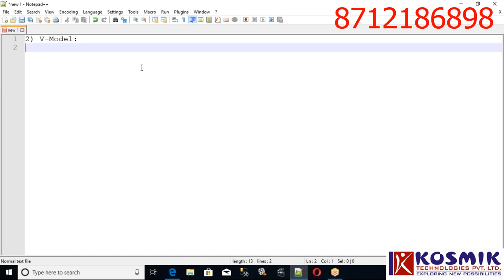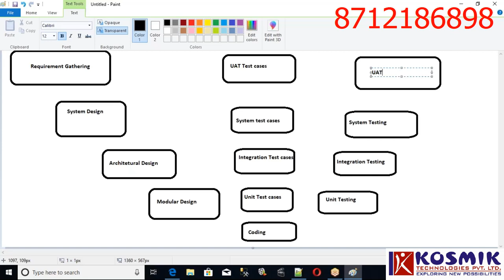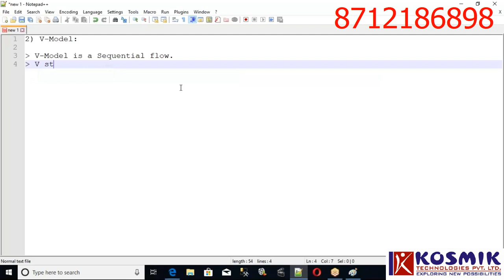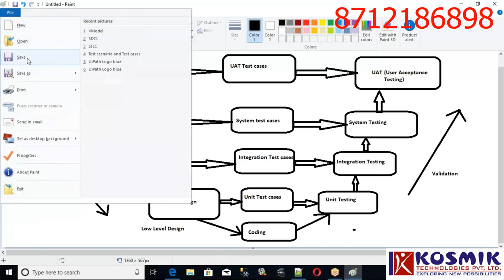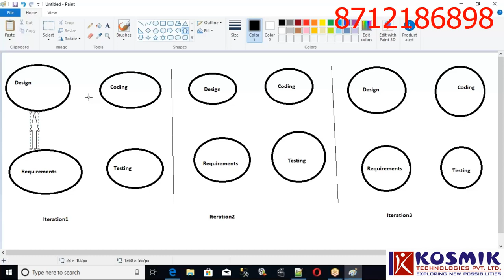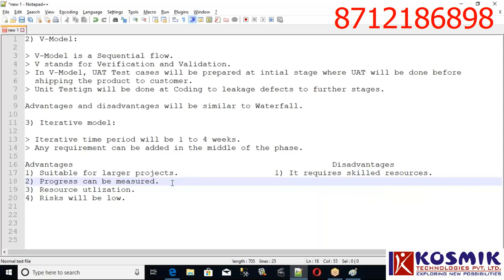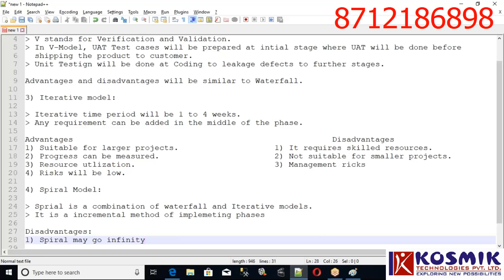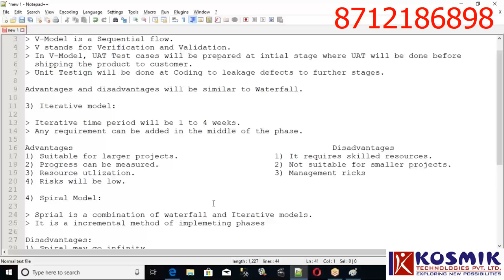Day 5 Manual Testing - V Model Iterative Spiral Bigbang in Telugu (తెలుగు)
2) V-Model:

* V-Model is a Sequential flow.
* V stands for Verification and Validation.
* In V-Model, UAT Test cases will be prepared at intial stage where UAT will be done before
  shipping the product to customer.
* Unit Testign will be done at Coding to leakage defects to further stages.

Advantages and disadvantages will be similar to Waterfall.

3) Iterative model:

* Iterative time period will be 1 to 4 weeks.
* Any requirement can be added in the middle of the phase.

Advantages               Disadvantages
1) Suitable for larger projects.     1) It requires skilled resources.
2) Progress can be measured.      2) Not suitable for smaller projects.
3) Resource utlization.        3) Management ricks
4) Risks will be low.

4) Spiral Model:

* Sprial is a combination of waterfall and Iterative models.
* It is a incremental method of implemeting phases

Disadvantages:
1) Spiral may go infinity.

5) Bigbang model:

* It is model which doesnot contain any process document.
* User may not know what his actual needs.
* User may not get his end product.
* User deals with time and money.
* Smaller organizations will use this model.
* Very poor model in SDLC.